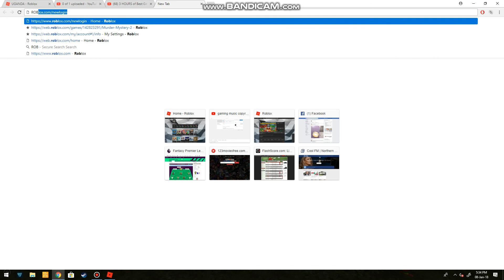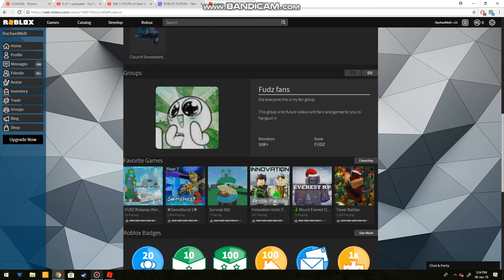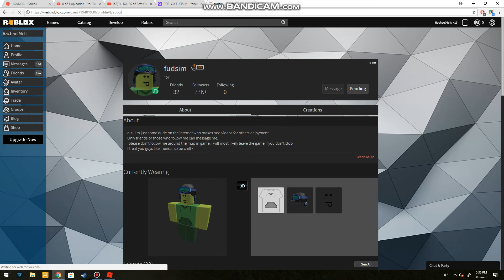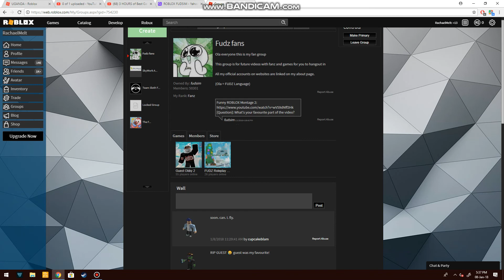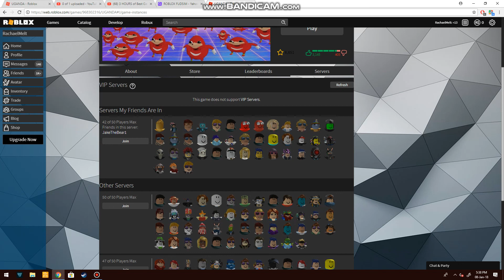We Found Fudsim!